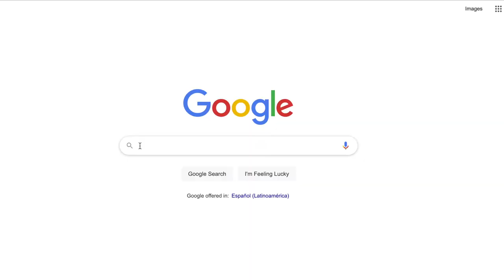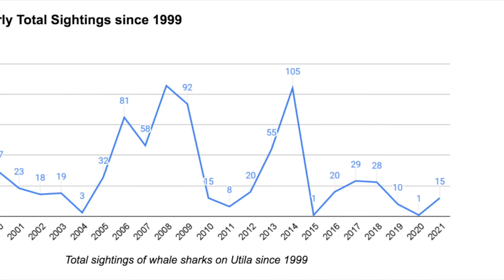Utila Needs Whale Sharks - a short film by Mary Pantenburg / Whale Shark and Oceanic Research Center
A short film documenting the influence of whale sharks on the local community of Utila, one of the Bay Islands located in Honduras.

If you'd like to know more about our organization, have any questions, or are interested in applying to one of our marine conservation internships, please check out this